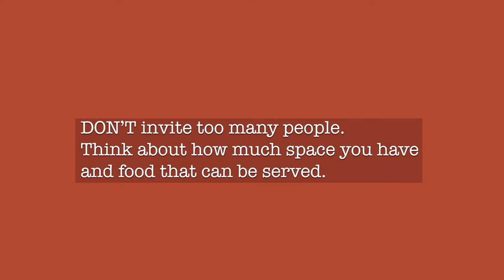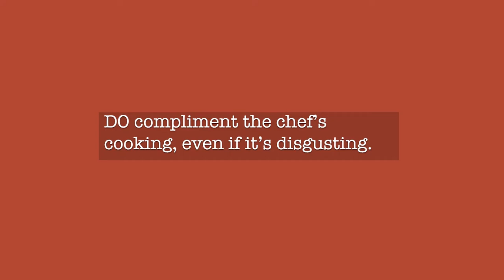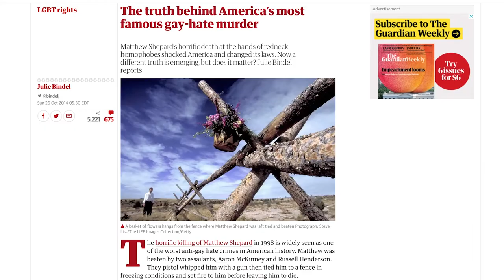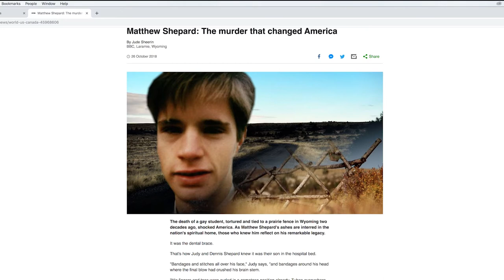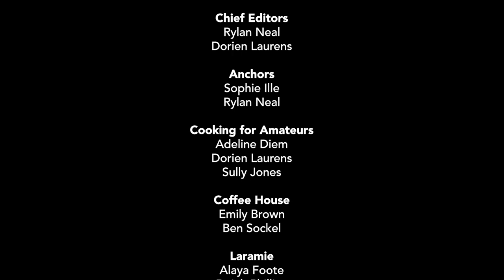Grady News Now - Episode 4 - 2019-2020 - Atlanta High School - Newscast (Holiday Show)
This Grady News Now episode was produced on Friday, November 22, 2019.

Time Stamps:
Thanksgivings Do's & Don'ts :35
Cooking for Amateurs 1:41
Behind the Scene of Grady's Coffee House 5:11
Laramie Project 6:51
Rewind 8:31
Break 9:19
Sports Splash 10:26
Knight Fight 12:54
Thankful 16:15
Closing 17:36